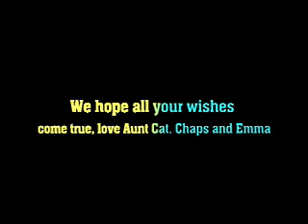Julian turns 10! 7-9-07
My nephew Julian turns 10 today!  He is my sweet boy!  Chaps and Emma love him!